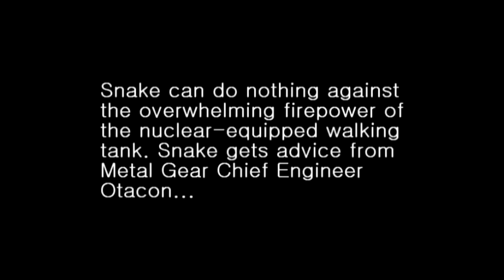Metal Gear Solid: The Twin Snakes - Part 27 (1080p)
This version has additional music from various movie soundtracks and the video are splitted into 32 parts.

If you rather want to watch all the MGS:TTS cutscenes as a full length movie without the additional music, then I recommend the newer version which can also be found on my channel.